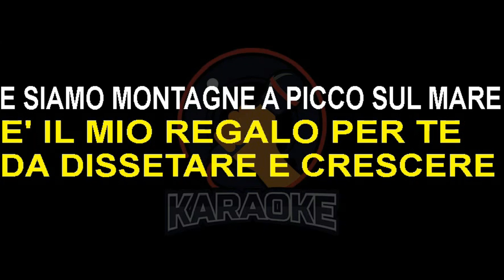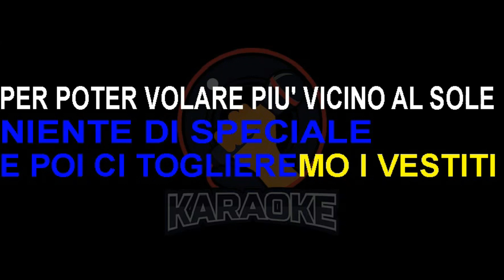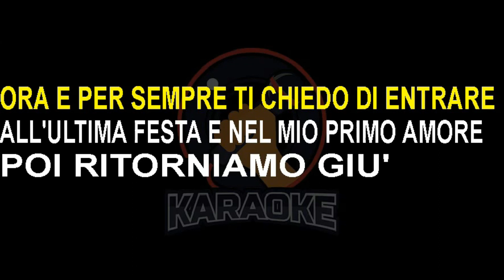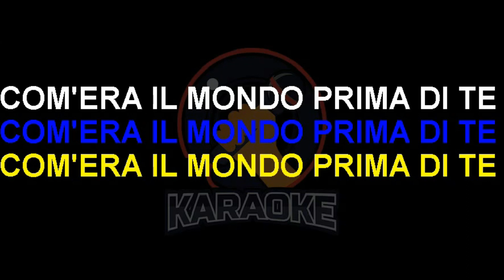Annalisa Scarrone - Il mondo prima di te (Lyrics) Karaoke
Un giorno capiremo chi siamo senza dire niente
E sembrerà normale
Immaginare che il mondo scelga di girare
Attorno a un altro sole
È una casa senza le pareti
Da costruire nel tempo, costruire dal niente
Come un fiore fino alle radici
È il mio regalo per te da dissetare e crescere
E siamo montagne a picco sul mare
Dal punto più alto impariamo a volare
Poi ritorniamo giù
Lungo discese pericolose
Senza difese
Ritorniamo giù
A illuminarci come l'estate
Che adesso brilla
Com'era il mondo prima di te?
Niente di speciale
E poi ci toglieremo i vestiti
Per poter volare più vicino al sole
In una casa senza le pareti
Da costruire nel tempo
Costruire dal niente
Siamo fiori
Siamo due radici
Che si dividono per ricominciare a crescere
Poi ritorniamo giù
Lungo discese pericolose
Senza difese
Ritorniamo giù
Che adesso brilla
Ora e per sempre ti chiedo di entrare
All'ultima festa e nel mio primo amore
Poi ritorniamo giù
Lungo discese pericolose
Senza difese
Ritorniamo giù